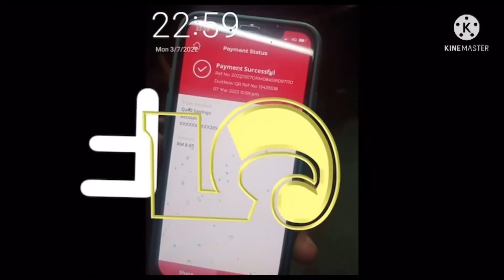Alphabet Dance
Music
by Intro
Boss Bezzy